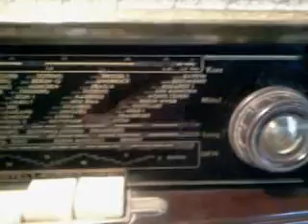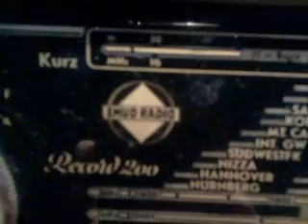RADIO EMUD MODELO RECORD 200 MADE IN GERMANY AÑO 1952 AM FM SW LW